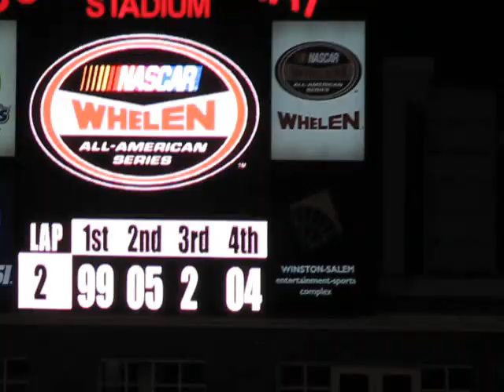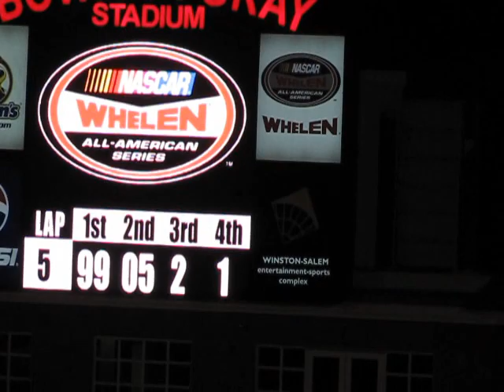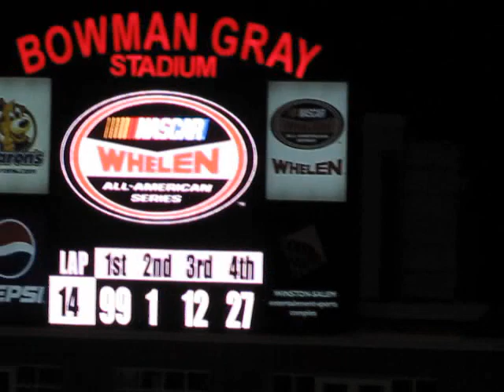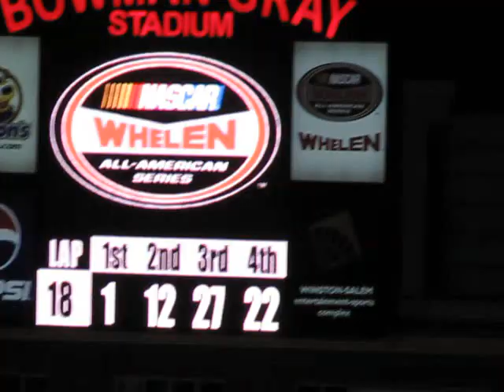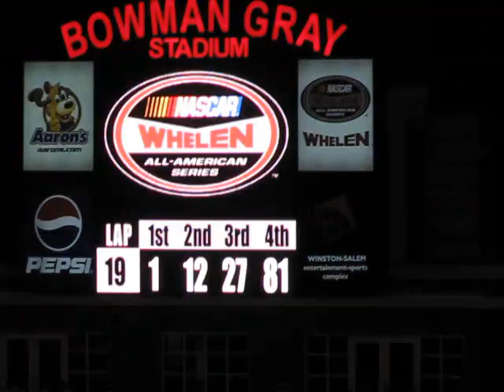August 14, 2010 Street Stock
Street Stock race at Bowman Gray